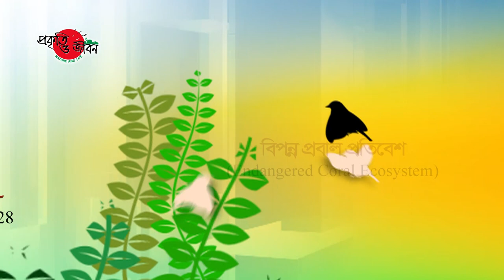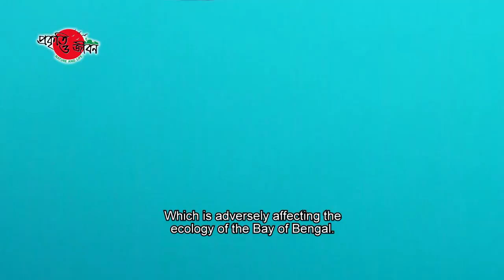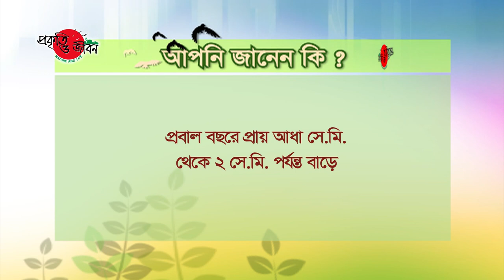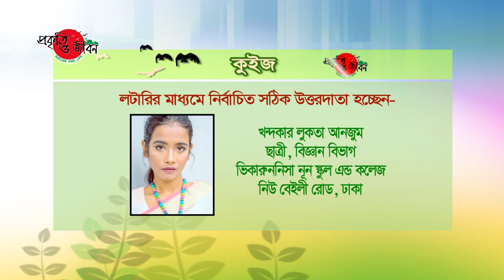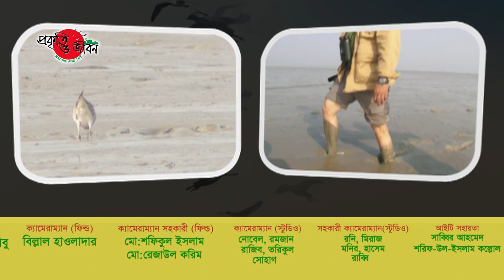বিপন্ন প্রবাল প্রতিবেশ | Endangered Coral Ecosystem | Episode 328 | Nature and Life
The Bay of Bengal stands at the southernmost part of Bangladesh.
The Bay of Bengal is a vast marine ecosystem.
A diverse wildlife roam here.
From tiny organisms to large whales are available here.
Perhaps, the Bay of Bengal still remain mostly unknown.
A versatile invertebrate of this mysterious Bay of Bengal is, Coral.
Also known as coral polyps.
Diverse Coral species compose a large portion of the marine ecosystem.
Just a little below the water surface lie the mysterious coral kingdom.
The coral ecosystem is indeed a heaven.
So far, about 66 coral species have been found in Bangladesh.
They live in the clear water of the shallow parts of oceans with plenty of sunlight.
A single coral polyp is very tiny.
Usually, numerous small coral polyps form a colony together.
The coral form a solid calcium carbonate outer layer with help of its symbiotic algae.
With the passage of time it forms the vast coral reef.
This coral reef is an enriched ecosystem.
Diverse aquatic animals take refuge here.
Numerous fish roam the coral reef to forage for feeding.
Some marine aquatic plants grow in the seabed among the corals.
They sway with the flow of water.
In course of time, such accumulating corals have formed the St. Martin's Island.
Which makes the St. Martin's Island predominantly rocky.
This rocky ecosystem sustains wetlands, mud lands, and even mangrove forests.
Such characteristics have made the island rich in biodiversity.
Here various sized animals, vertebrates, invertebrates and some plants are seen.
Many native and migratory bird species are often seen on the coral walls.
Reptiles are also available.
These wildlife make the Saint Martin's Island a paradise.
The Cheradia Island has also formed this way.
Most corals on this island are rigid.
Various species of marine fish, snails, and crabs are found here.
During low tide various snails, sea cucumber are seen on the coral.
So, thousands of tourists visit the Coral Island.
However, most often tourists outweigh the island’s capacity.
And their environment destructive behavior harms the coral ecosystem.
To meet the tourist demand, we are extracting the corals of St. Martin and Cheradia Island.
Many local people, professionally collecting the coral, are also destroying the coral reefs.
Unconsciously anchoring on coral reef, fishing boats are breaking the coral colonies.
Some coral are also dying due to turbid water.
In addition, littered polythene, plastic and other garbage in the seabed are harming corals.
As a result, coral ecosystems are being endangered.
Which is adversely affecting the ecology of the Bay of Bengal.
Wildlife, dependent on coral reefs for propagation, are declining.
Marine fisheries production is being disrupted.
Which also adversely affect the St. Martin and Cheradia Island.
To facilitate the tourist overflow, the islands are facing infrastructure developments.
Which also threatens the coral islands of Bangladesh.
If this continues, St. Martin and Cheradia Island might be lost forever.
Therefore, we must stop coral extraction.
So, ensuring eco-friendly tourism will eliminate many problems for the coral ecosystem.
Again, planned development along with proper initiative from concerned authorities and active participation of local people are needed to conserve the coral ecosystem.
Only then, our invaluable coral ecosystem will sustain, St. Martin and Cheradia Island will survive.